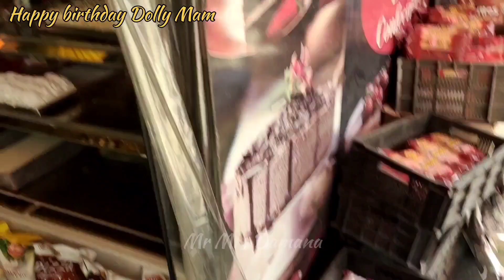Vlog Birthday celebration🎂 Dolly Kanojia at Home 👌🌟✨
Jai Shankar Dosto🙏 Mera naam Ajay hai main YouTube pr vlog video or bht sari music se related video upload krta rhta hu soo plz gyz video ko jada se jada share kre or like subscribe kre ur apka ik like humre liye kimti hai ☺️